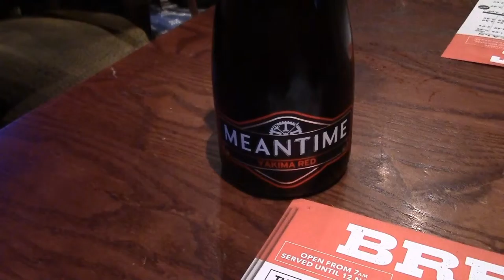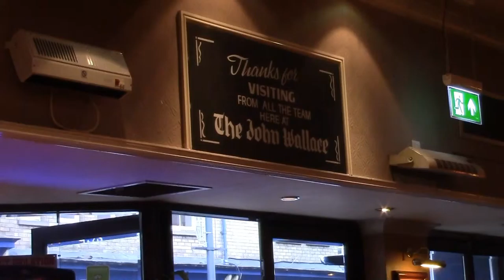Newport to London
2015, Beano number Three, November 2015. The Story is in the Title. Mostly fry